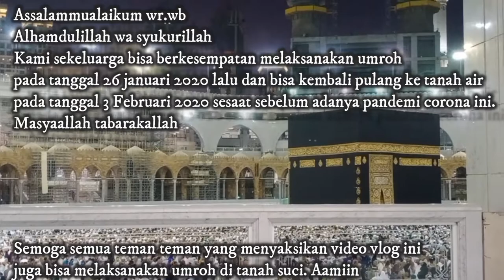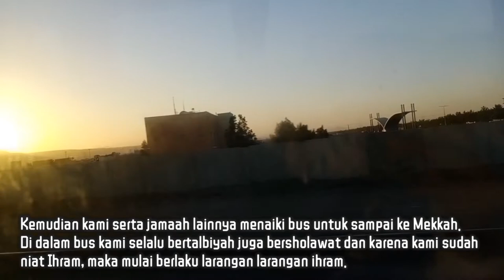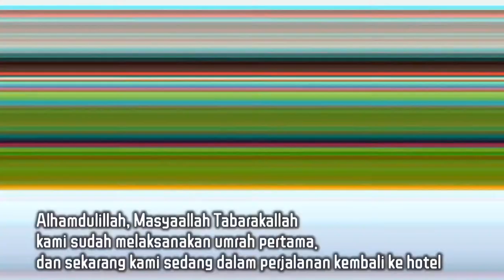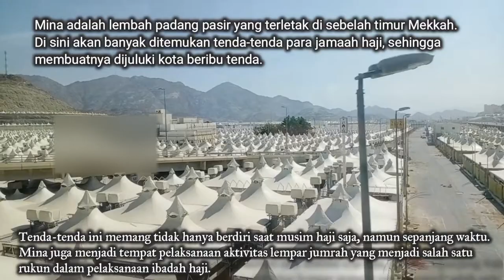[Part1] VlogUmroh 2020 sebelum pandemi Covid19 - Perjalanan Panjang JKT - Jeddah - Mekkah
Haaii guys 🥰 lama bgt nih baru upload video lagi..
Alhamdulillah aku, suami, mama dan bude sudah melaksanakan ibadah umrah tgl 26 Jan 2020 dan pulang tgl 3 feb 2020 lalu. Alhamdulillah bgt kita bisa ke tanah suci sebelum adanya pandemi covid19 ini. Karena kan pas akhir februari kalo gak salah ya, umroh udah ditutup. Masyaallah barakallah yaa
Video ini sengaja dbikin buat aku pribadi yaa, sebagai memori or pengalamaan dan jg kenangan kalo udah pernah kesana hhihihi. Oia kita bikin videonya ini pada saat selesai ibadah inti ya. Dan ada beberapa video yang kita dapatkan dari temen / jamaah lain yg rekam kegiatan kita selama umrah.

Semoga video ini bisa bermanfaat sebagai gambaran disana yaa dan mudah mudahan kita semua bisa pergi ke tanah suci Mekkah dan Madinah suatu saat. Aamiin Ya Rabbal alamin